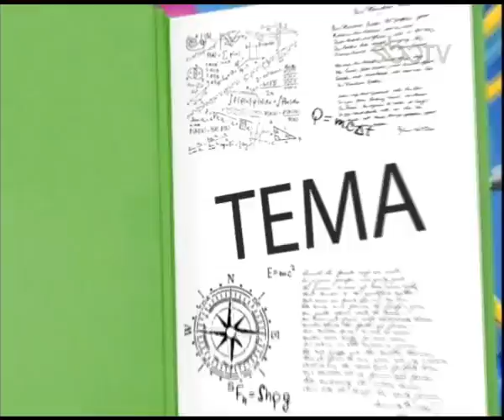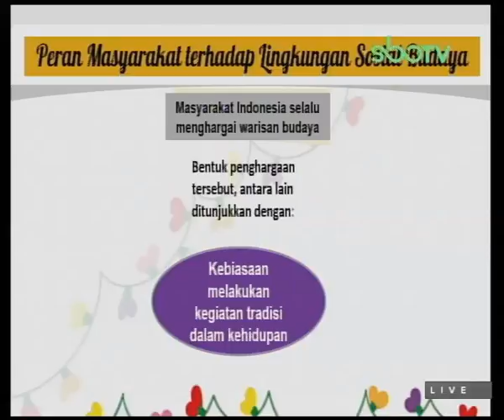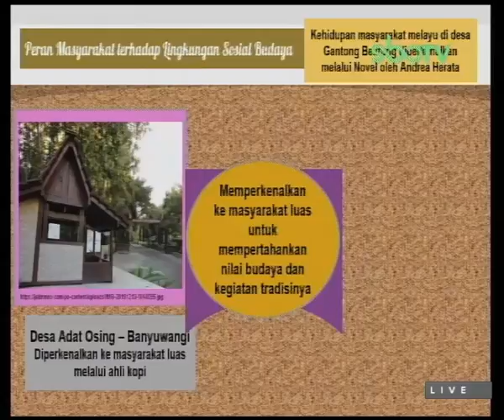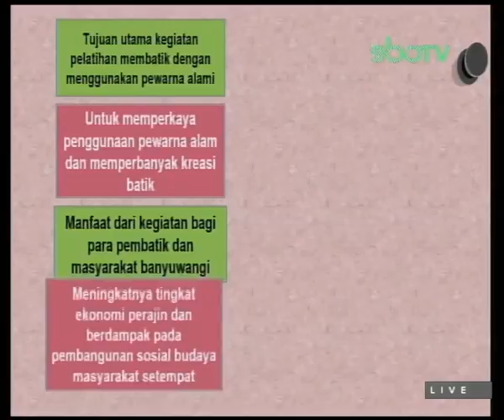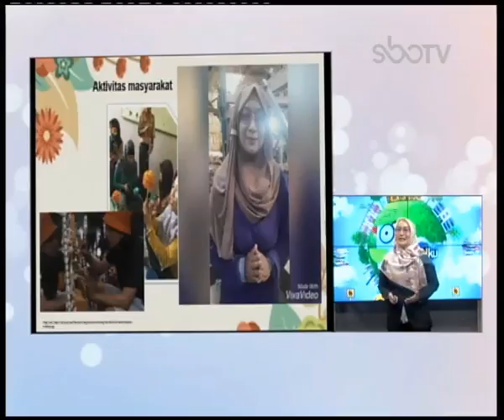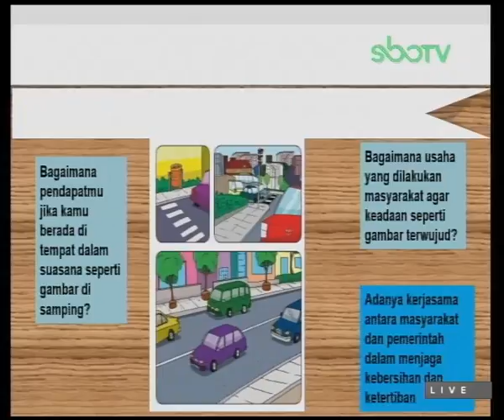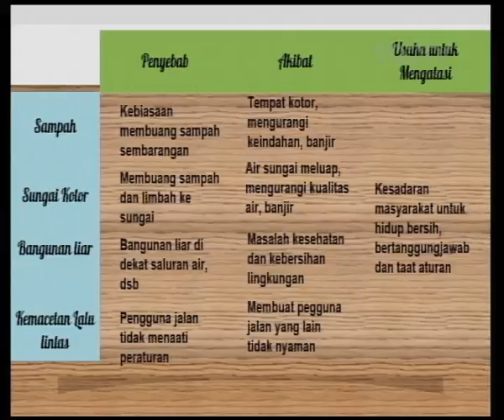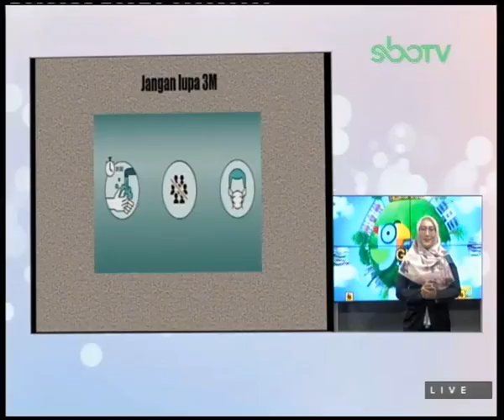SBOTV GURUku Kelas 5 Mapel : PANAS DAN PERPINDAHANNYA - 29 Januari 2021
MATERI : AKTIVITAS MASYARAKAT DALAM PEMBANGUNAN
GURUku : NININ EKA YULIARNINGSIH, S.Pd. - SDN JAMBANGAN I SURABAYA
Mau dapetin voucher OVO senilai 50 ribu rupiah? Gampang banget lhoo.
Caranya :

1. Foto selfie bersama banner Yamaha yg muncul pada saat commercial break.

2. Upload diinstagram kamu sertakan hastag

3. Tag ke instagram @yamahafriends serta 5 temen kamu

4. Wajib Follow instagram @Yamahafriends

Gampang banget caranyaa. Yuk ikutan!